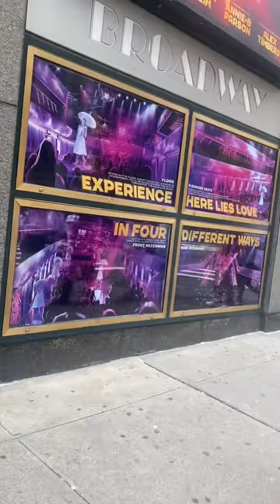Here Lies Love Broadway Trip Lea Salonga